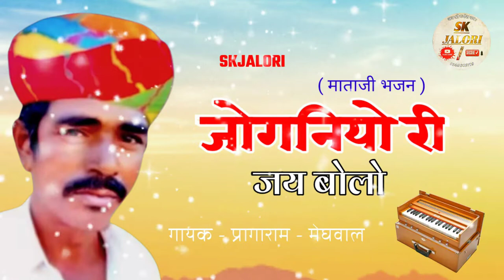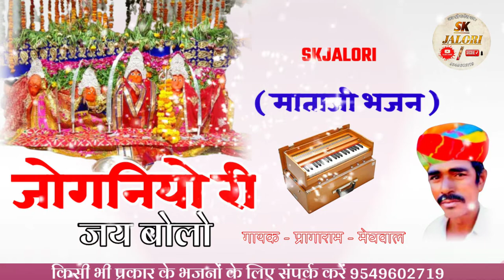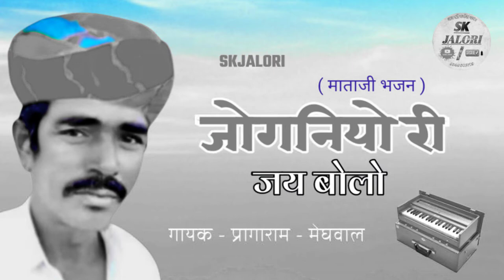𝐫𝐚𝐣𝐬𝐡𝐭𝐡𝐚𝐧𝐢𝐝𝐞𝐬𝐢𝐛𝐡𝐚𝐣𝐚𝐧-𝐬𝐢𝐧𝐠𝐞𝐫 𝐩𝐫𝐚𝐠𝐚𝐫𝐚𝐦 𝐦𝐞𝐠𝐡𝐰𝐚𝐥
🔰𝐒𝐢𝐧𝐠𝐞𝐫 // 𝙿𝚛𝚊𝚐𝚊𝚛𝚊𝚖 𝚖𝚎𝚐𝚑𝚠𝚊𝚕

🔰𝐃𝐢𝐫𝐞𝐜𝐭𝐨𝐫 // 𝚂𝚞𝚛𝚎𝚜𝚑 𝙿𝚊𝚛𝚖𝚊𝚛 𝙼

🔰𝐏𝐫𝐨𝐝𝐮𝐜𝐮𝐫 // 𝚂𝙺 𝚙𝚊𝚛𝚖𝚊𝚛

🔰𝐀𝐥𝐛𝐮𝐦 //   jogniya jay bolo

🔰𝐌𝐮𝐬𝐢𝐜𝐥𝐞𝐛𝐚𝐥 // 𝚂𝙺 𝙹𝙰𝙻𝙾𝚁𝙸

🔰𝐂𝐚𝐭𝐞𝐠𝐨𝐫𝐲   // 𝐌𝐚𝐫𝐰𝐚𝐝𝐢 𝐛𝐡𝐚𝐣𝐚𝐧

ᴘʀᴀɢᴀʀᴀᴍ ᴍᴇɢʜᴡᴀʟ ᴋᴇ sᴜᴘᴇʀʜɪᴛ ᴅᴇsɪ ʙʜᴀᴊᴀɴᴏ

ᴋᴏ sᴜɴɴᴇ ᴋᴇ ʟɪʏᴇ ᴊᴀʟᴅ ʜɪ ʜᴀᴍᴀʀᴇ ᴄʜᴇɴɴᴀʟ ᴋᴏ

sᴜʙsᴄʀɪʙᴇ ᴋᴀʀʟᴏ ᴏʀ ᴅᴇsɪ ʙʜᴀᴊᴀɴᴏ ᴋᴀ ᴀᴀɴᴀɴᴅ ʟᴇ

s⃠u⃠b⃠c⃠r⃠i⃠b⃠e⃠--//-- n⃠o⃠w⃠ -- m⃠e⃠